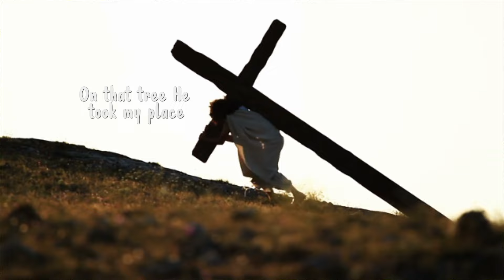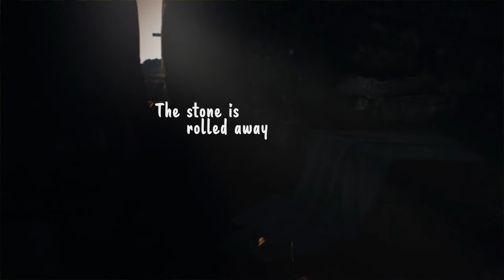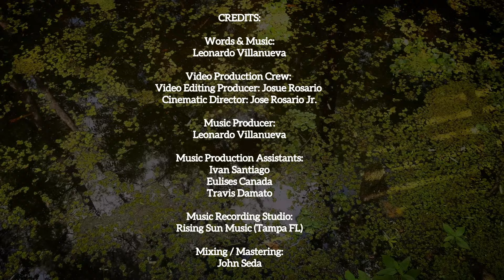"All Things New" (Inspired by The Passion of the Christ) Leonardo Villanueva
I wrote this Easter song inspired by the scene in the movie The Passion of the Christ when Mary runs to her son as he falls down while carrying the cross. She flashes back to hurrying to his aid when he’d fall as a little boy. With the anguish of a mother seeing her son suffering, she exclaims: “I’m here!” Jesus tenderly puts his hand on Mary’s face and tells her: “See, Mother, I make all things new.” He gets back up and pushes on to complete His plan, an eternal and world-changing transaction: His life for ours.

My hope is that this song reaches anyone who needs to hear that, regardless of their past or present, all things are made new because of He who hung on that cross. That cross can be a “tree of life” for you, as it’s been for me.

Words & Music: Leonardo Villanueva
Video Production: Josue Rosario & Jose Rosario Jr.
Music Production: Leonardo Villanueva
Production Assistants: Eulises Canada, Travis Damato, Ivan Santiago
Recording/Mixing/Mastering: John Seda / Rising Sun Music Studios